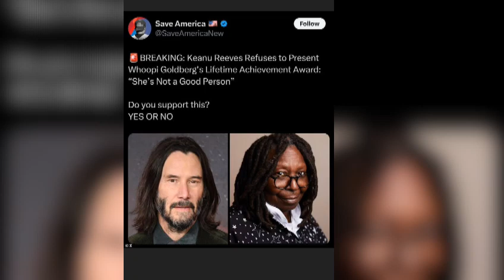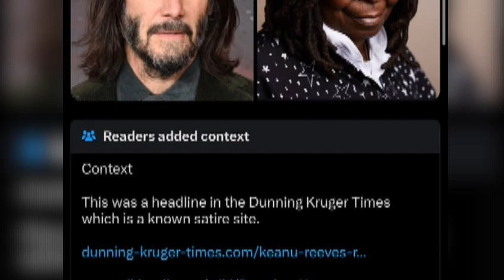Did Keanu Reeves Refuse to Hand Whoopi Goldberg a Lifetime Achievement Award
A viral rumor claims Keanu Reeves declined to present Whoopi Goldberg with a Lifetime Achievement Award. But is there any truth to this story, or is it just another internet hoax? Let’s dive into the facts behind this claim.